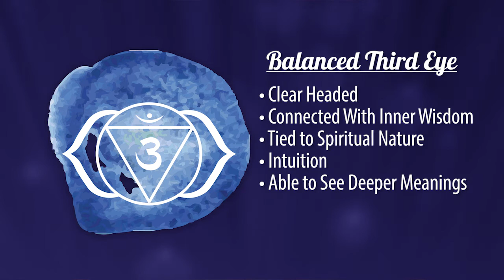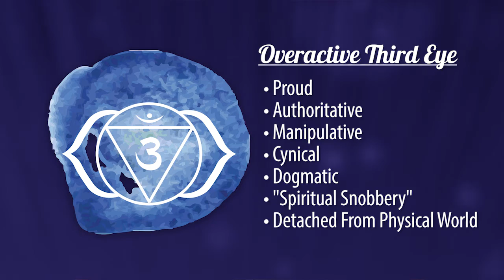Third Eye Chakra - Chakra Education Series - Late Blooming Light Worker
Welcome to seventh video in my 8 video series, designed  to help you learn more about your energetic system through the chakras!

In this video, we learn about the Third Eye Chakra. Learn what areas of life are governed by the Third Eye, as well as how to know when it's  balanced, under- or overactive, in this short, informative video. Feel free to add your knowledge in the comments section!